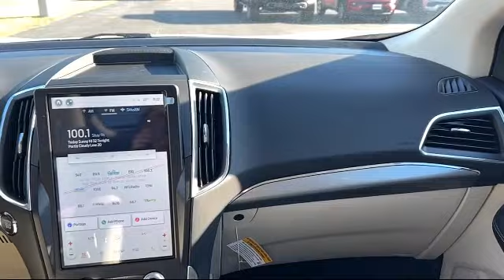2024 Ford Edge Titanium Portage Baraboo Pardeeville Endeavor Madison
2024 Ford Edge Titanium Stock Number: F2504 Vin:2FMPK4K97RBA58772.